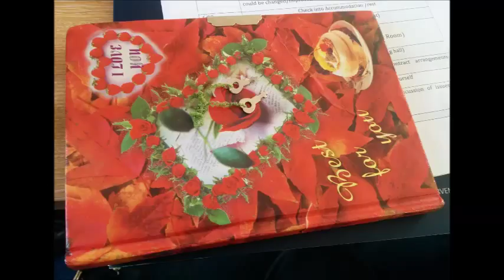Becoming adult | Objects: Maranata